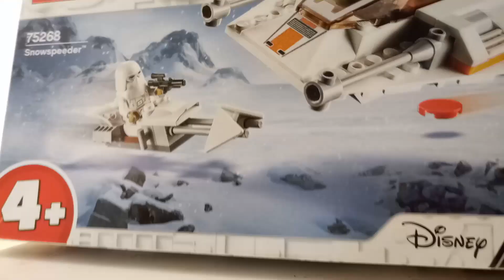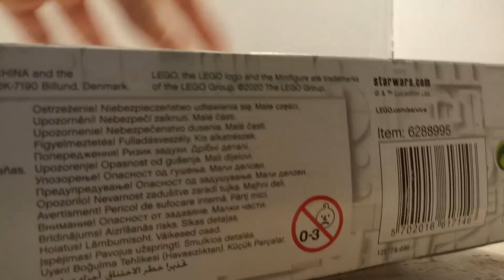Recenzja zestawu LEGO 75268